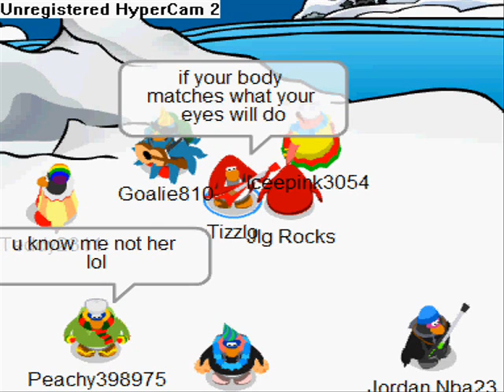Paralyzer-CPMV by Tizzlo101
this is my music video